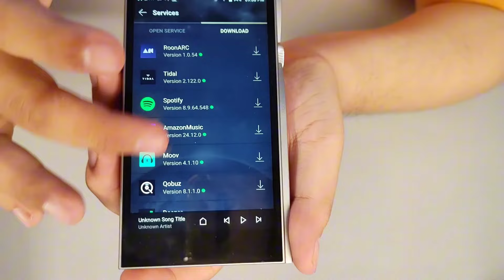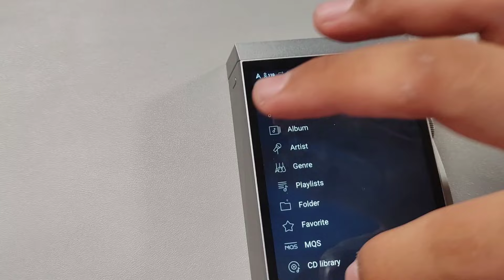PAKET LENGKAP SUARA MANTAP - REVIEW DAP ASTELL & KERN - SE180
halo gais jumpa lagi sama gua johan kali ini mau bahas dap dari brand astell & kern
penasaran? cekidot